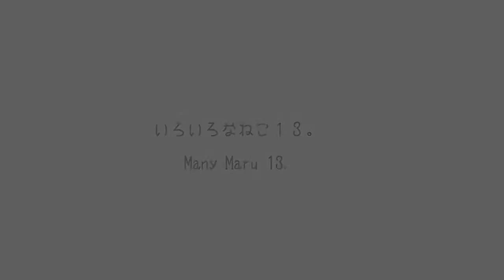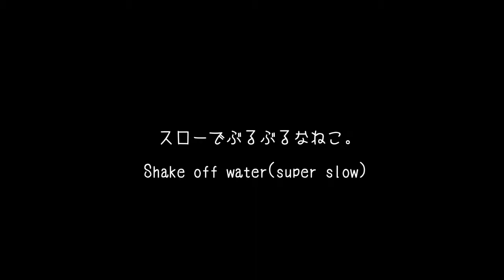いろいろなねこ１３。 Many Maru 13